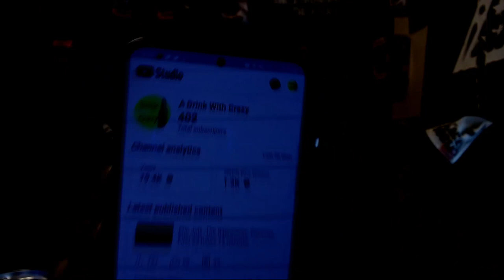Reading Your Comments 2: Rippavers, Yaira, Obi Wan, Paypal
Today's Topics: Reading your comments because your awesome
Check us out on Twitch Every Saturday:
Twitch.tv/adrinkwithcrazy